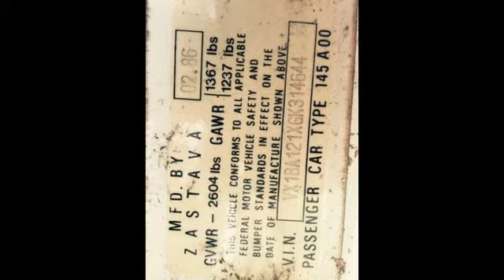02/1986 Yugo GV - 92,000 Miles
This one has being sitting for a while. No title and a few miles on the clock. Worth saving though as its an early American car. (The earlier ones are known to be built better)